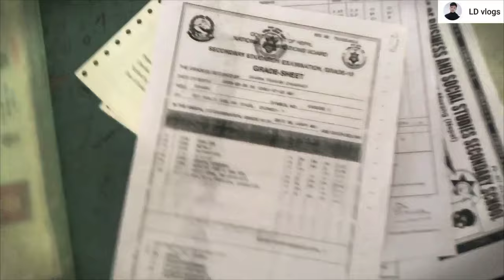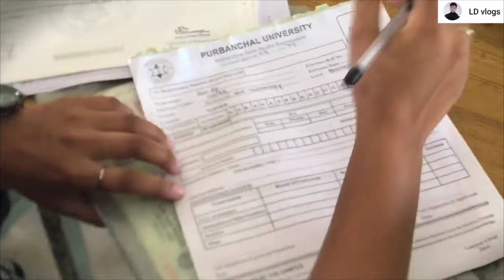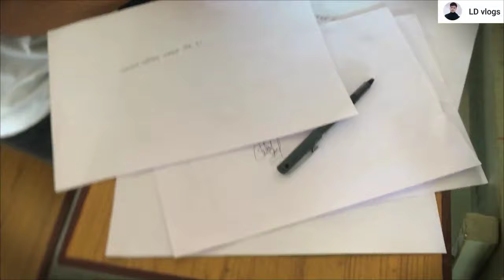My first vlog||A visit to Restro and 3 mistake while filling up Registrstion form||daily vlogs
My first vlog/A visit to Restro and 3 mistake while filling up Registrstion form.

Welcome to my vlog where I will be taking you through the process of filling up the registration form for BSC.AG in Purbanchal University. As a student myself, I understand how overwhelming the registration process can be, especially if it's your first time. That's why I've decided to document my experience and share it with you, so you can have a better idea of what to expect.

In this video, I'll be taking you step-by-step through the registration form fill-up process, explaining each section of the form and what information is required. I'll also be giving you tips on how to fill up the form correctly, and what to avoid to ensure a smooth registration process.

Throughout the vlog, you'll get to see the campus of Purbanchal University, as well as the different departments and faculties where you can seek help if you have any questions or need assistance with the form fill-up process.

Whether you're a new student or a returning one, this vlog will provide you with valuable information that will help you navigate the registration process with ease. So, sit back, relax, and let's get started on filling up the registration form for BSC.AG in Purbanchal University!
TIMESTAMPS:
[00:00] Introduction
[01:30] First Topic
[03:00] Second Topic
[04:15] Third Topic
[05:30] Fourth Topic
[07:00] Fifth Topic
[09:00] Conclusion

Our channel is about Daily vlogging . We cover a lot of cool stuff in our videos .

college vlog,college move in day vlog,college,spelman college vlog,college thang mani vlog 😍,freshman in college,how to fill ssc cgl online form 2023,college student vlog,college vlogs,easy ways to make friends in college,fast ways to make friends in college,making friends in college,sunny college,self introduction in college
first vlog
my first vlog viral kasari
first vlogs
vlogs
blogs
first blog
first blogs
my first vlog nepali
college vlog
college
college life
college day in my life
college vlogs
vlogs
college student
college move in day
college vlogger
college dorm
college advice
college move in
college diaries
college friends
college routine
college vlog 2022
college freshman
girls college vlog
sweet college dates